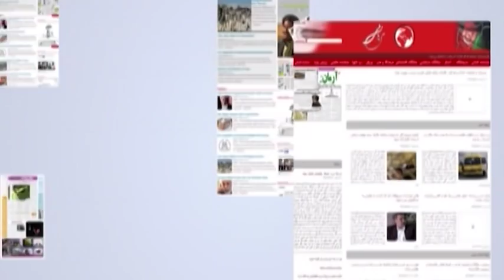Aghaze Rooz - 08 Apr 2020 | اغاز روز ۲۰ حمل ۱۳۹۹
آغاز روز: گفتگو با مهمانان در مورد رویداد های اقتصادی، سیاسی و امنیتی کشور.